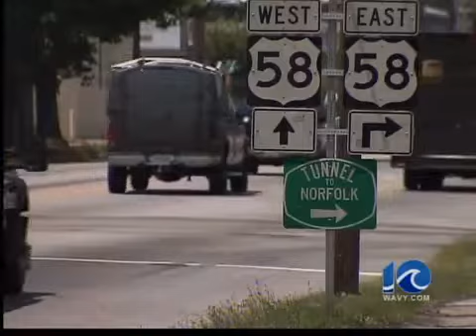High St. pursuit - 6 p.m.